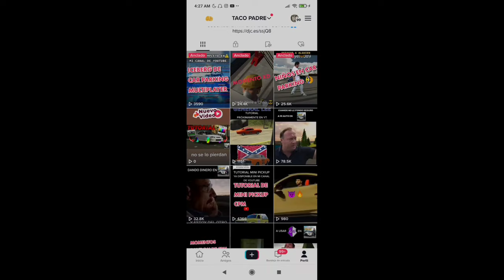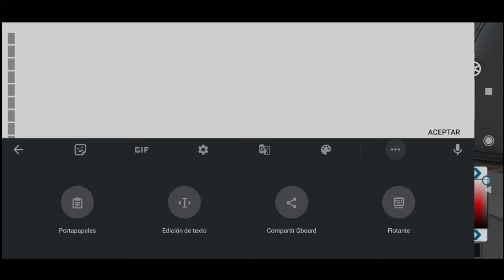TUTORIAL | COMO HACER LAS RUEDAS DE COLORES FACIL Y RÁPIDO 😱 | CAR PARKING MULTIPLAYER | TACO PADRE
⚠️MIS CONTACTOS ⚠️

MI ID: GQ256612